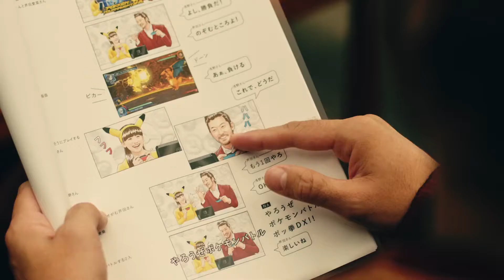Pokken Tournament DX(Switch)(J) - Making Eizou Koukai! TVCM - Pikachu no Otoko-hen(Take 1)(09-23-17)